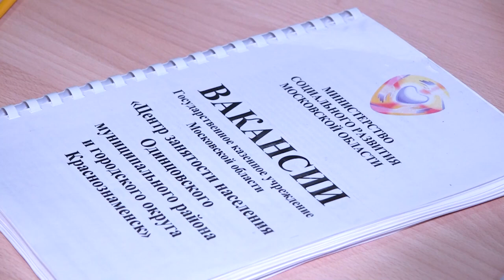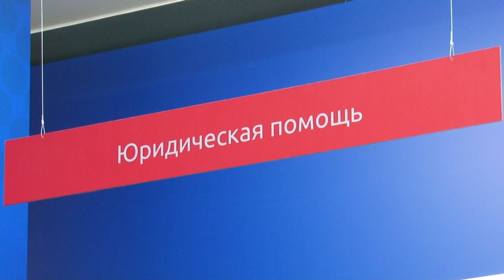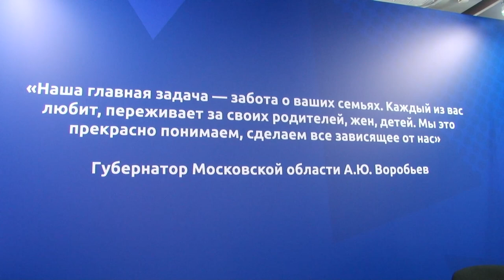Что нового?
С 1 января материнский капитал смогут получить только те, кто имеет гражданство России на момент рождения ребенка, и только в том случае, если малыш является гражданином России по рождению. Какие еще изменения вступили в силу в новом году – расскажем.